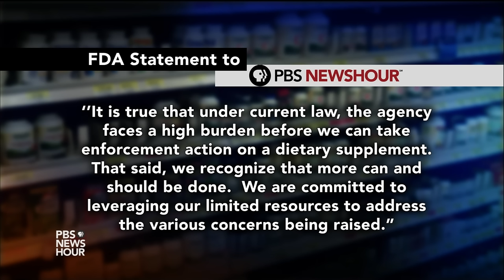Is the supplement industry doing enough for consumer safety?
Some popular weight loss and workout supplements contain a chemical called BMPEA that includes an ingredient nearly identical to amphetamine, according to a new study. Dr. Pieter Cohen of Harvard Medical School and Daniel Fabricant of the Natural Products Association join Hari Sreenivasan to discuss the safety and regulation of dietary supplements.